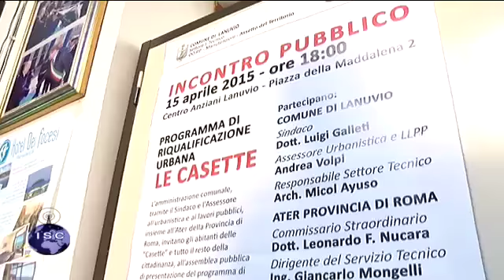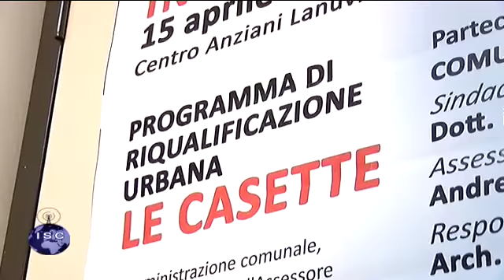Lanuvio, al via la riqualificazione delle case Ater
Servizio di Viviana Passalacqua